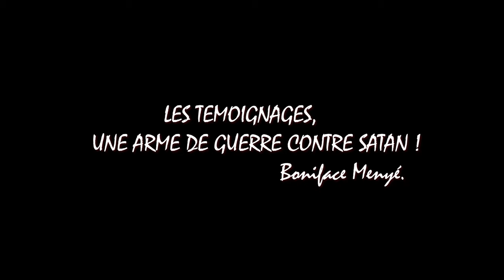TEMOIGNAGES RENDUS LORS DU WEEK-END DE SALUT A COCODY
La Communauté Missionnaire Chrétienne Internationale (CMCI) en Côte d'Ivoire présente :  TEMOIGNAGES RENDUS LORS DU WEEK-END DE SALUT A COCODY